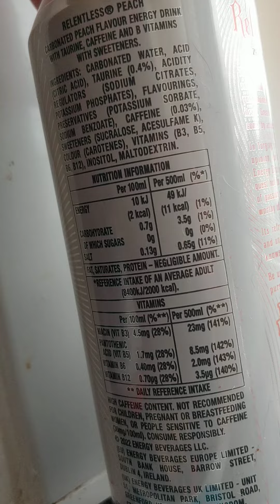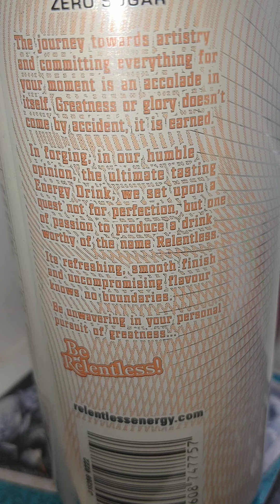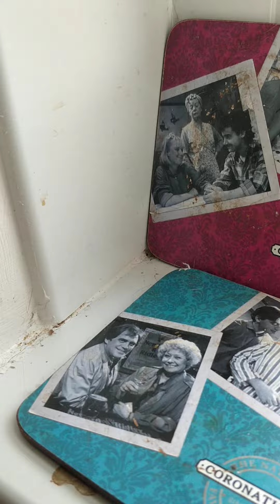The Taste # 30